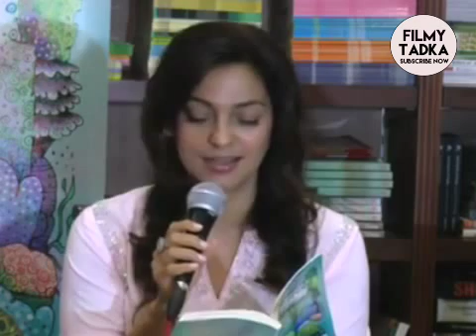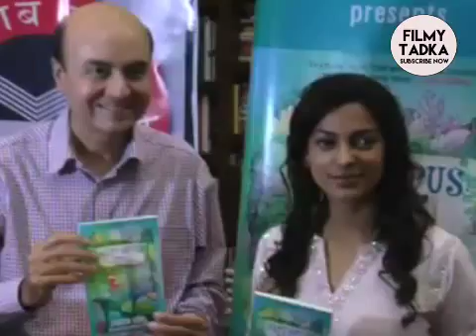Beautiful Juhi Chawla at the Book Launch!!